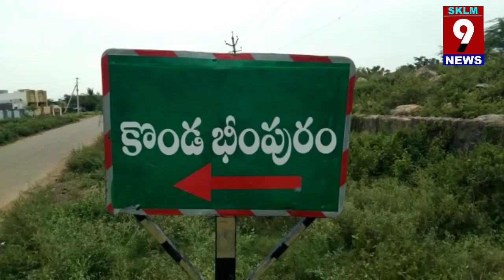ఎండిపోతున్న వరినారు మళ్లు. ట్రాంకర్లతో తడి.వంశధార నీరివ్వండోయ్ బాబు.నందిగాం రైతులు